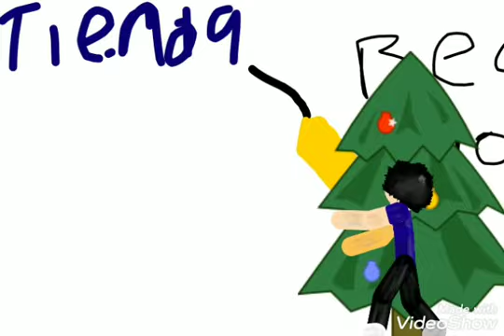Octavio y la patética búsqueda por la estrella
Lo siento me quedé sin ideas y pues me quitaron mi cel pero ahora devuelta extrañaba a Sylvie y pues ya saben le di mucho de mi amor y ella del suyo y bueno talvez saque una nueva animación otro día se que es noviembre para sacar animaciones de navidad pero me vale 3 hectáreas de kk